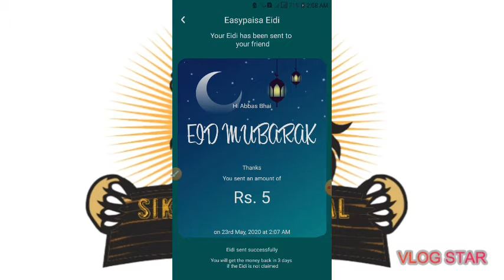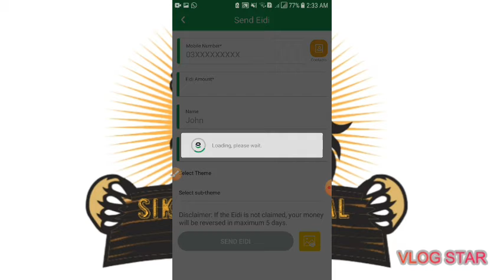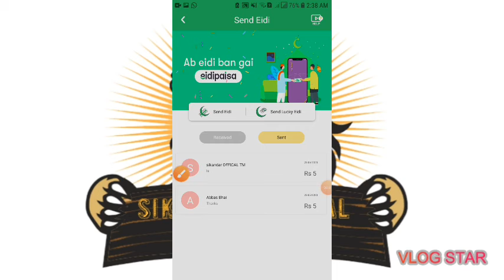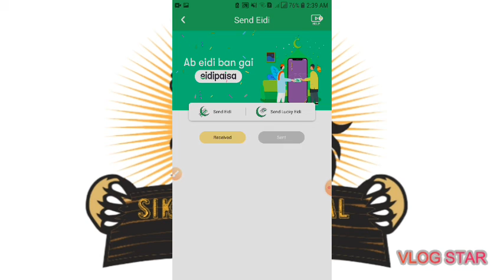How To Send Eid Money At Home